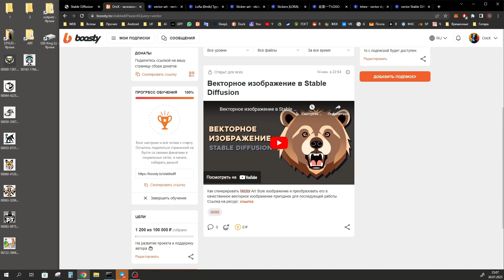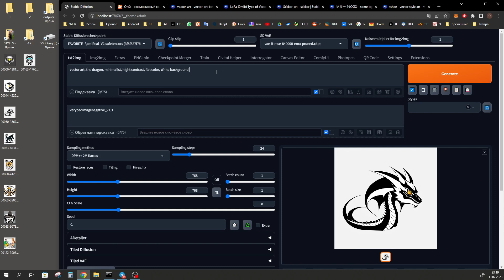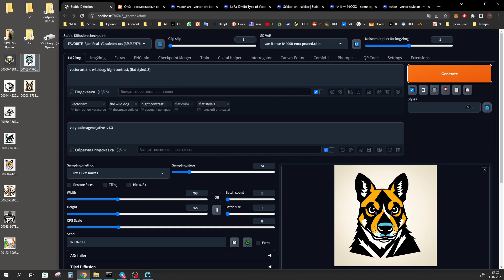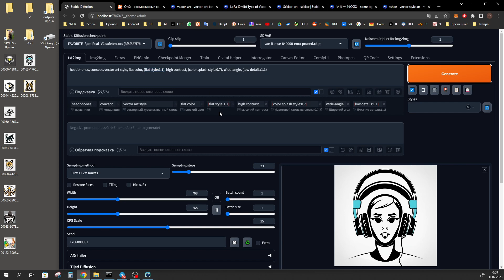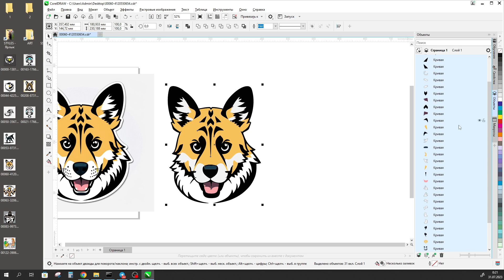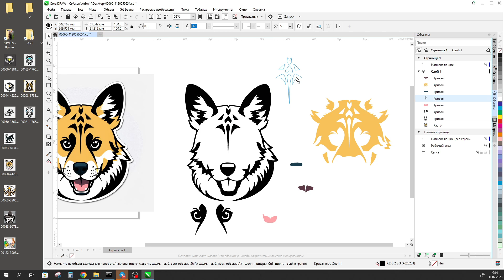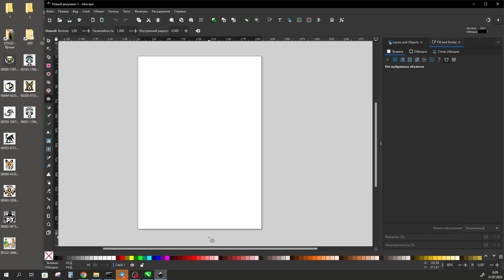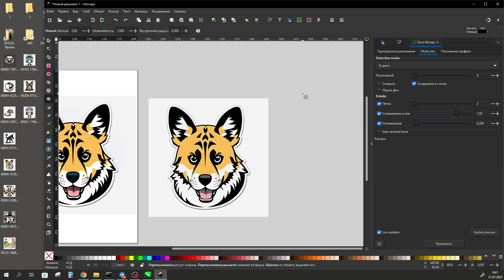Векторный арт в Stable Diffusion и векторизация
В этот раз мы познакомимся с тем как сгенерировать векторный арт в Stable Diffusion Automatic1111. Узнаем как упростить изображение. Познакомимся с векторными моделями и Lora и подсказками (prompt) позволяющими создавать вектор на обычных универсальных моделях.

      Узнаем как трассировать растровое изображение в вектор (преобразование растрового изображения в векторное изображение). Рассмотрим 2 способа в приложении CoralDraw и один способ в приложении Inkscape. Самый гибкий способ для векторизации изображения 2й способ в CoralDraw.

*Меню:*
00:00 - Вступление
00:47 - Обзор специальных моделей
02:05 - Генерируем векторный арт
06:22 - Трассируем растр в вектор в CoralDraw (1 вар )
09:35 - Трассируем растр в вектор в CoralDraw (2 вар )
11:24- Трассируем растр в вектор в Inkscape
13:26 - Эпилог

*Подсказки в едином zip архиве, все ссылки на модели забирайте в Boosty!*

*Все ссылки и дополнительные файлы к проекту в Boosty:*